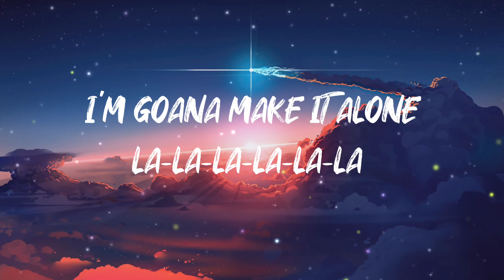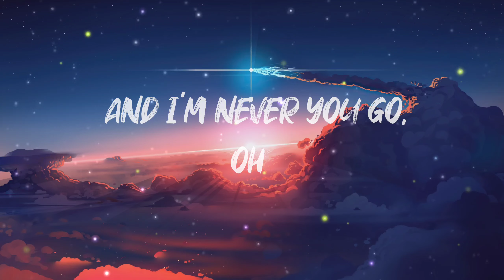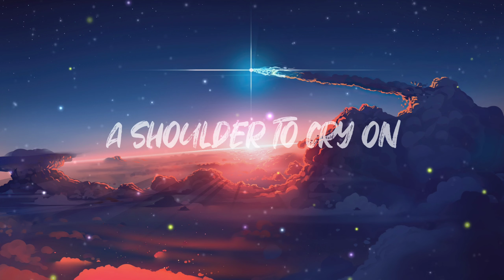Alan Walker & Eva Max- Alone Pt. II (Lyrics)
Lyrics:-

La-la-la-la-la la
La-la-la-la-la 'lone
I'm not gonna make it alone
La-la-la-la-la la
La-la-la-la-la 'lone
La-la-la-la-la la
La-la-la-la-la 'lone
La-la-la-la-la la
La-la-la-la-la 'lone
La-la-la-la-la la
La-la-la-la-la 'lone
La-la-la-la-la la
La-la-la-la-la 'lone
La-la-la-la-la-la 'lone
La-la-la-la-la la
La-la-la-la-la 'lone
La-la-la-la-la la
La-la-la-la-la-la 'lone
La-la-la-la-la la
La-la-la-la-la-la 'lone
La-la-la-la-la la
La-la-la-la-la-la 'lone
La-la-la-la-la la
La-la-la-la-la-la 'lone